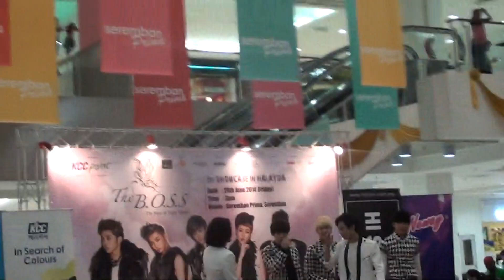The BOSS (대국남아) At Seremban Prima ( 1)